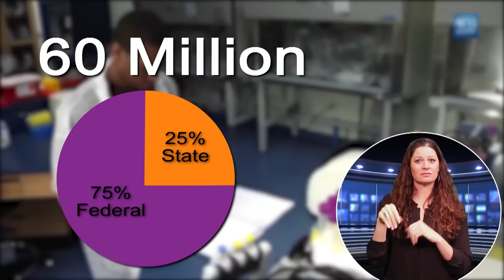Free College Proposal Causes Money Debate Between Parties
The President's newest proposal to offer free education to community college students is causing a debate. Student, Ted Horton, says he's willing to increase taxes, while an Arizona senator says they'll need to see "a return on investment."